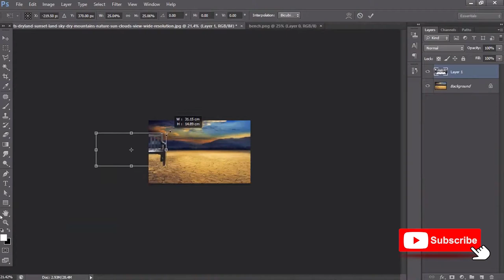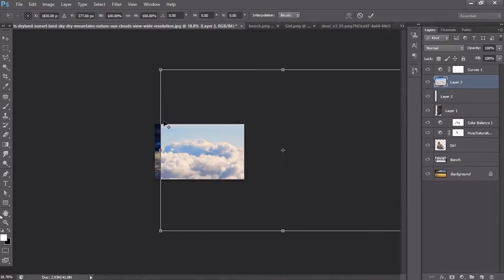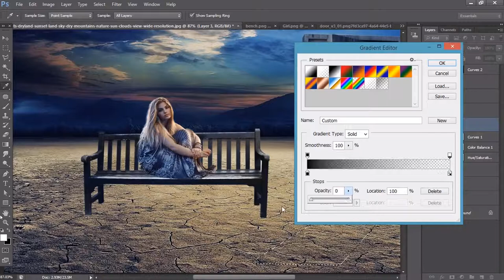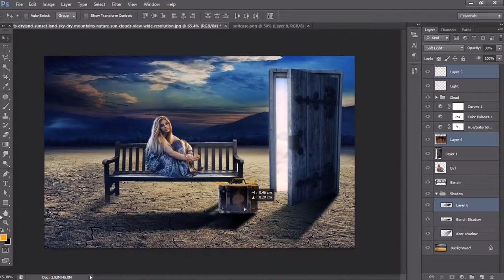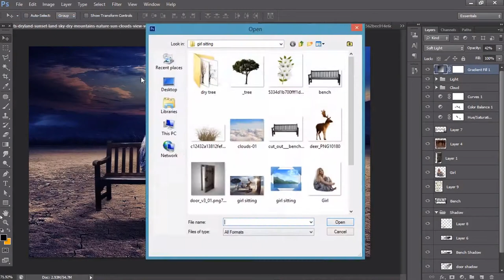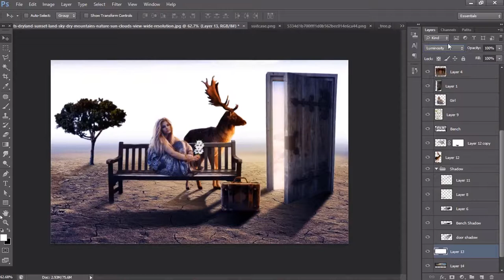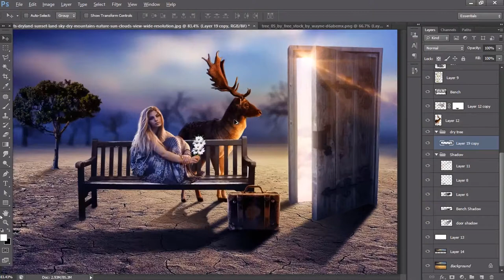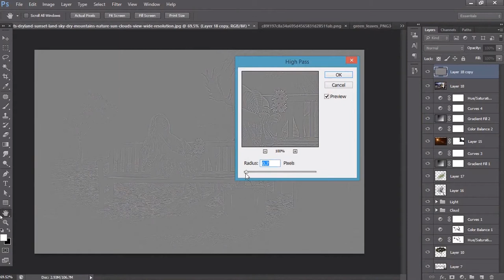Waiting Photoshop Manipulation Tutorial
Photoshop Manipulation Tutorial and I show you how make a shadow and light effect in photoshop.